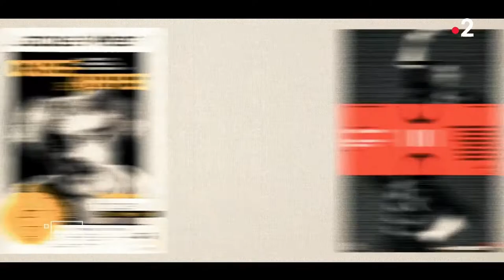Portrait de Jacques Weber dans Passage des Arts 1 05 2022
WEBER MOLIÈRE MARTHOURET au Théâtre de Poche-Montparnasse
Tous les lundis à 19h, jusqu'au 13 juin 2022
Avec Jacques Weber et François Marthouret